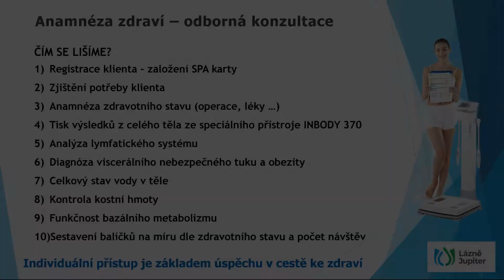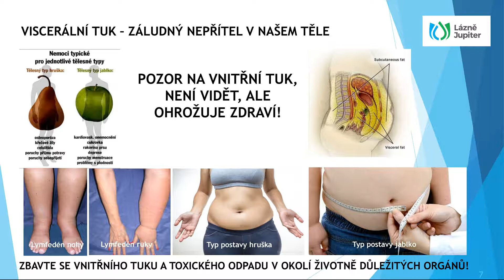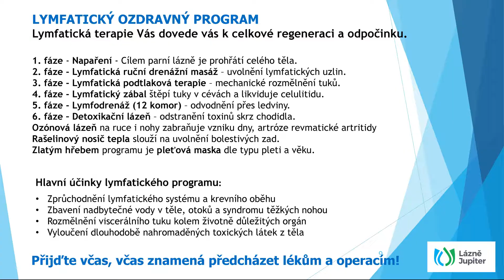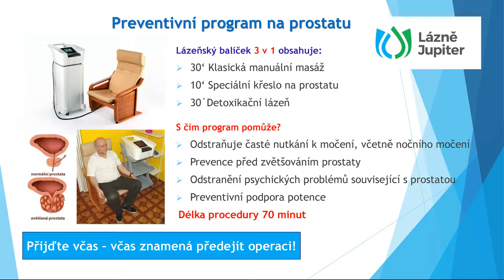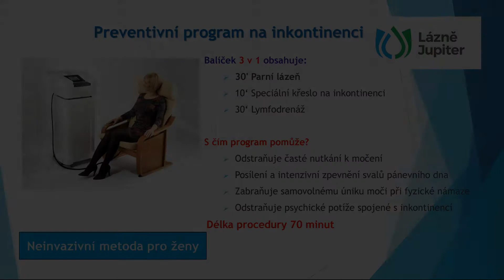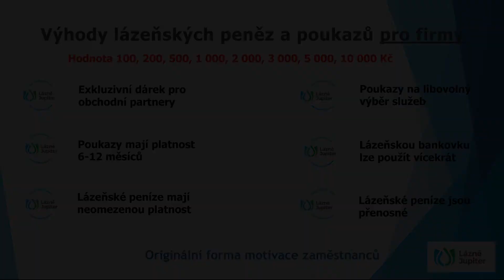Lázně Jupiter Prezentace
Co Vás trápí? Anebo chcete jenom tak relaxovat anebo detoxikovat tělo?